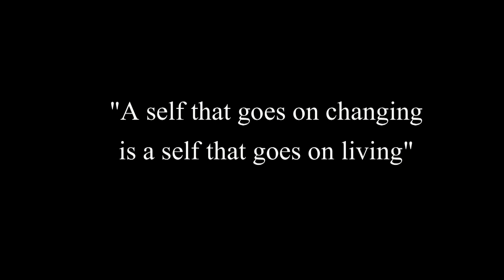Ladi J - "Why?"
video by C-Rock of Grind24seven Productions